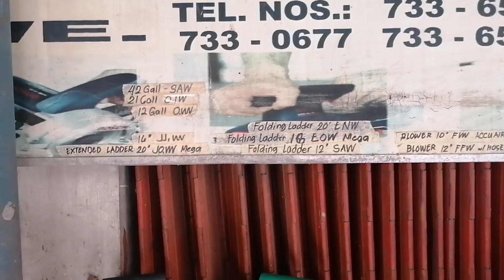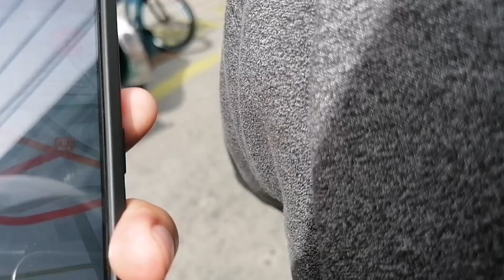BUYING ACETYLENE IN STA CRUZ MANILA DURING ECQ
Yung bago mag ecq. try namin pumunta sa Manila para bumili ng gamit ni Kuya Dane sa paglalatero.. And other materyales to start glow up my L300.. and thankful nakalusot kami and nakabli ng gamit.